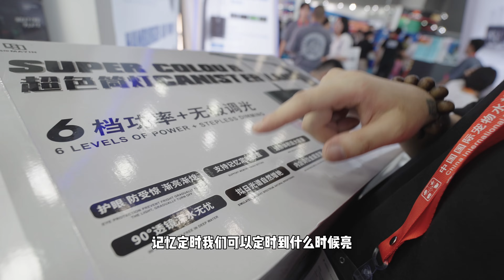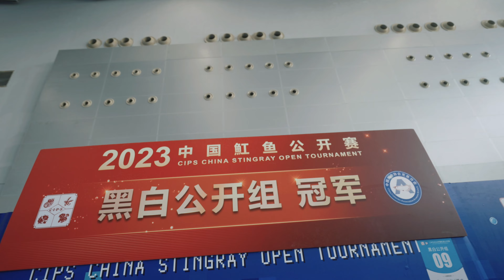带你们一起逛长城杯水族展会【广州行Vlog4】